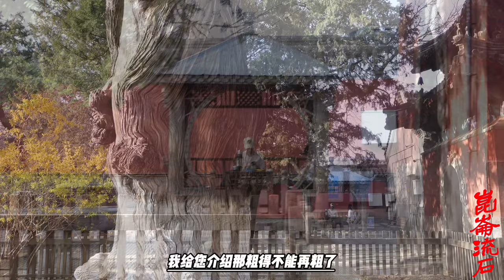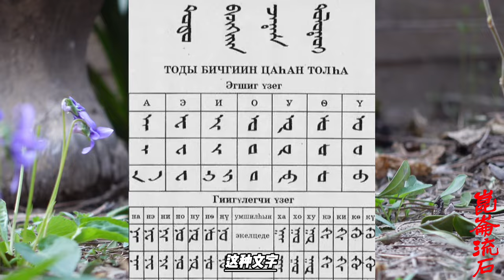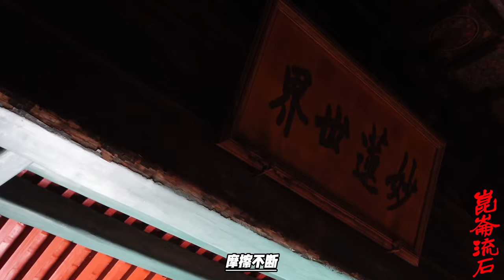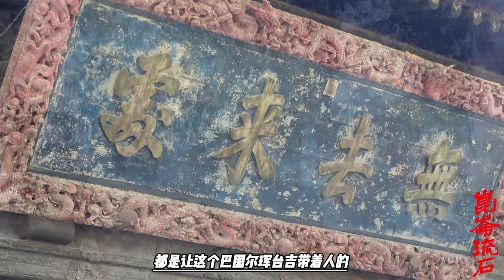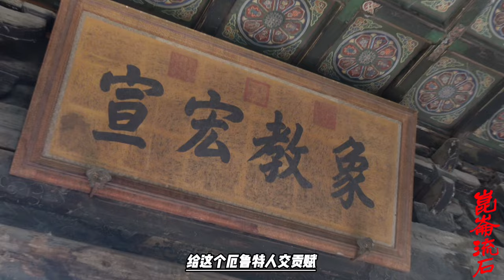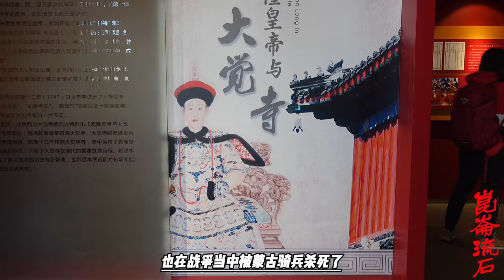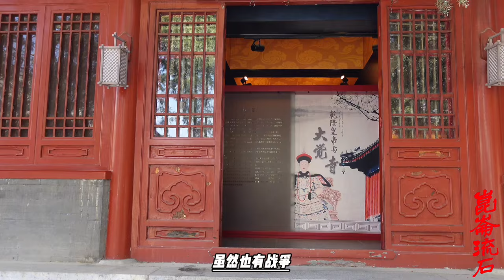俄国人与厄鲁特蒙古的战争吃亏了，无论是强攻还是收买都没得逞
蒙古人是游牧民族啊，逐水草而居，不固定蹲在一个地方，夏天去夏牧场，冬天又去了冬牧场，没有现代的国界概念，也根本不可能建立边防哨所守着国境线。所以等到准噶尔人发觉领地被占时，沙俄已经偷偷摸摸建立了一批据点了。巴图尔珲台吉一看，赶紧和沙俄交涉。但是俄罗斯呢，先耍赖、耍横，实在耍不过去了，那就谈判，谈完了，转过头去照旧偷偷摸摸的占地，继续坚定不移的耍流氓耍无赖。
所以今天俄罗斯的库兹涅茨克、克拉斯诺亚尔托木斯克、斯克等城市都是那时候这样流氓加无赖搞起来的。